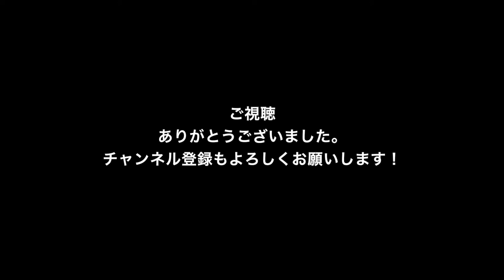Labrador puppy 205days old♪ラブラドールレトリーバーの子犬・生後205日目・ブラック♀子犬ドリちゃんです。フリスビーのトス＆ローラー＆スローで練習！夕練です。ちょっと涼しい💦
昼間、あんまりあついので、涼しくなる時間帯を見計らって、夕練しました。